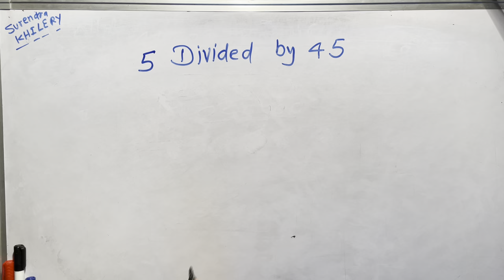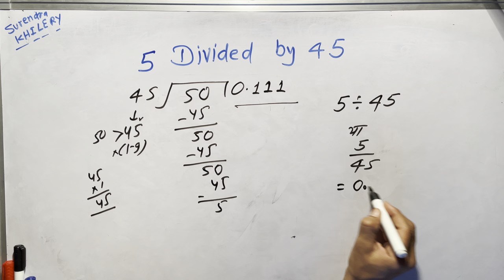5 divided by 45 | 45 ka divide karna sikhen By Surendra Khilery In Hindi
Ncert Maths by surendra khilery In hindi